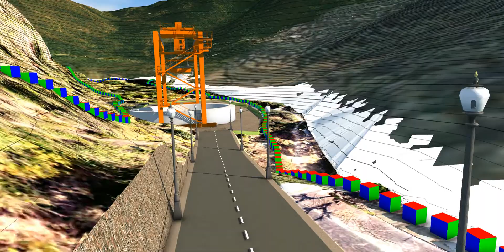Approach Road Walkthrough